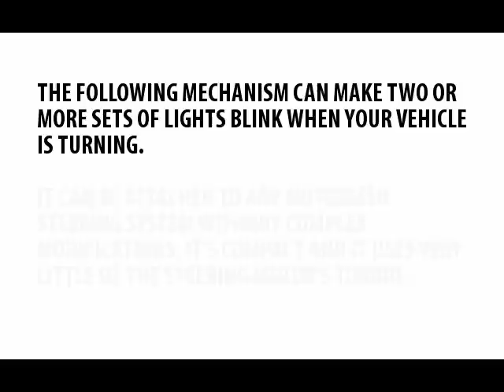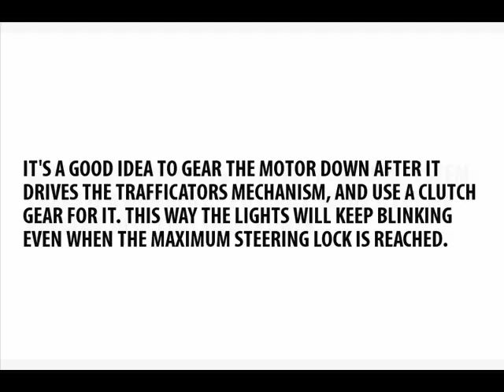Lego Automated Trafficators System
Explanation on the functionality of my automated trafficators system.